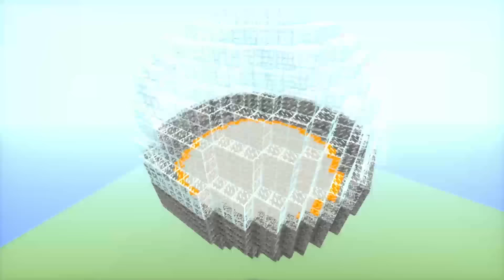【マイクラ】ドームの中でサバイバル生活！ ＃５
これは『SKY DOME』という海外の配布ワールドです！

『SKY DOME』とは簡単に言えば、ドームの中でサバイバルをするだけ！

このワールドのクリア条件はドームに隠された6つの『エンダーアイ』を見つけ出し、それをエンドポータルにはめてエンドに行き、エンダードラゴンを倒すことです！

この動画は深夜撮影なのでいつもよりテンションは低いかもしれませんが楽しんで見て頂けると幸いです～

今回はテトが参戦しました！果たしてエンダーアイは見つかるのか？

＝出演者＝

ゆきや、アニメハ、テト

＝出演者チャンネル＝

＠YUKIYA0319

＝Music＝

tobu

NighTcoreFC